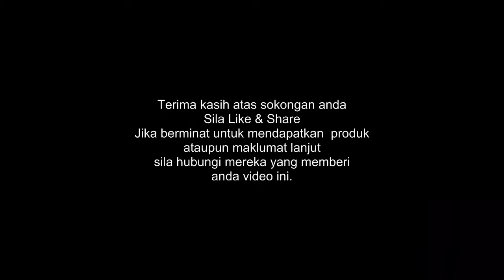Patani Covid Sembuh Dalam 24 Jam Dengan Alpha Lipid LifeLine dan Immufor